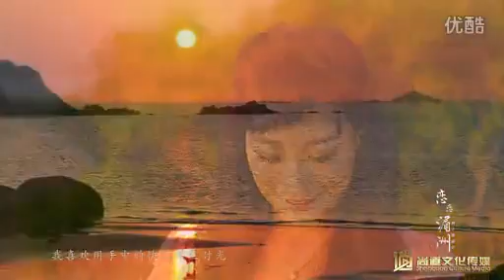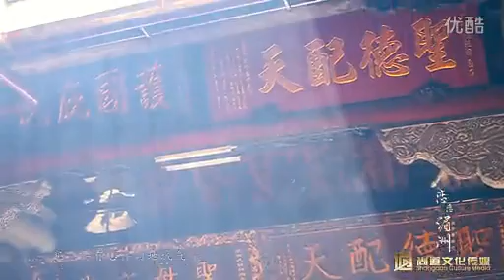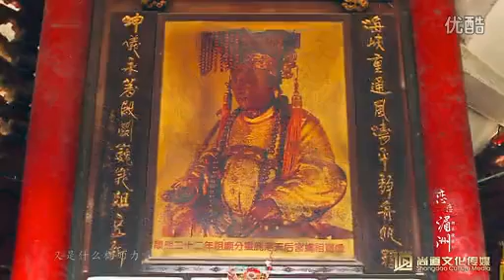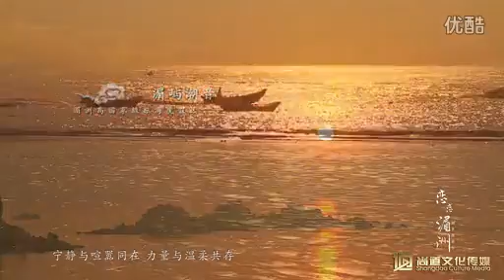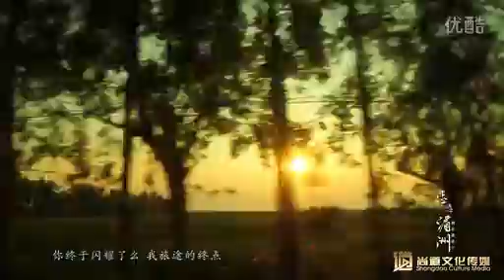Beautiful Meizhou,China 美在广西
Welcome to beautiful Guangxi of China ~